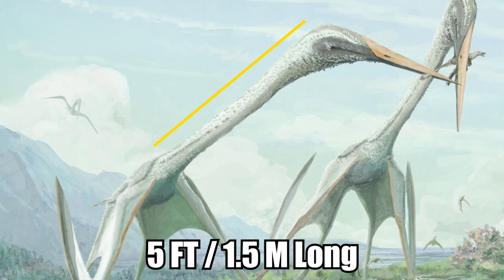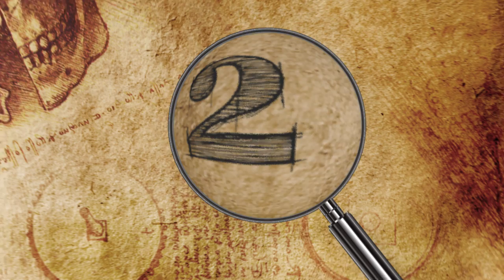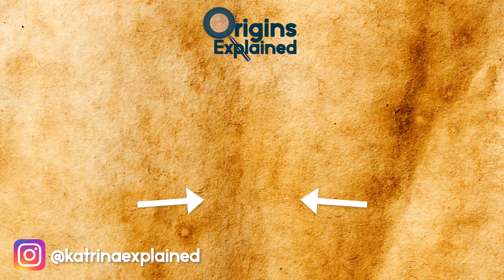11 Most Incredible Recent Discoveries About Dinosaurs!